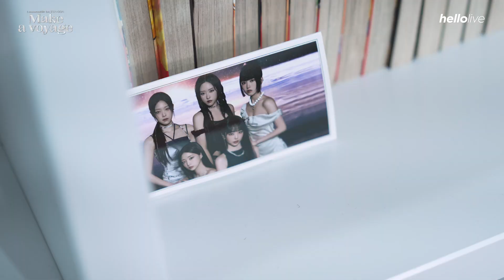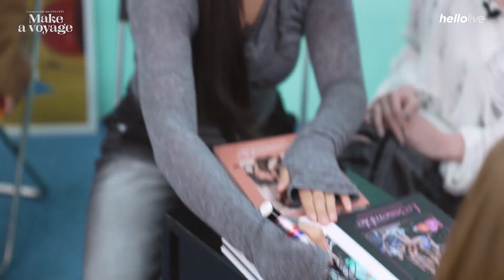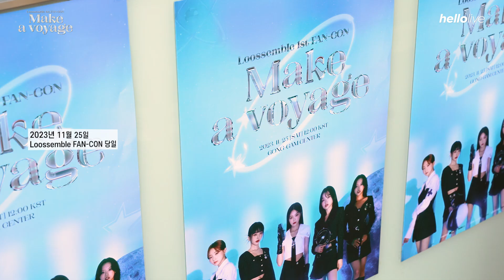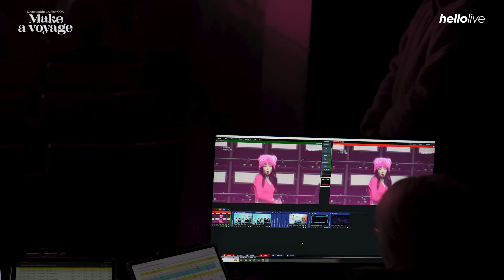LOOSSEMBLE: (1ST FANCON) MAKE A VOYAGE - BTS